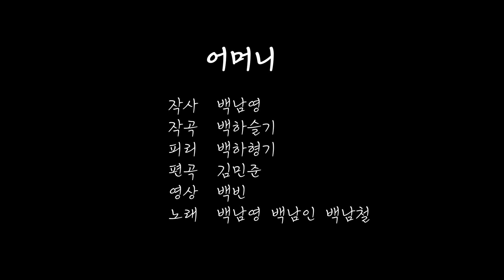[어머니] 작사/백남영, 작곡/백하슬기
나는 친할아버지를 뵌 적이 없다.

나의 친할아버지 백낙수 님은 나의 아버지가 5살 때 기차 경적소리와 함께 하늘로 올라가셨다. 그렇게 과부가 된 나의 할머니 이옥춘 여사는 홀몸으로 아들 삼형제를 키워내셨다. 어린 시절, 할머니가 계신 대광리에 놀러 가면 할머니는 논에서 밭에서 농사를 짓고 계셨다. 아주 잠깐씩 밭일을 도우며 이런 고된 노동을 통해 삼형제를 키워내신 할머니가 대단하다 느꼈다. 그 사랑을 고스란히 받으며 자란 장남, 나의 아버지 백남영 목사는 어머니라는 단어만 들어도 우신다. 그런 아버지가 쓴 시에 곡을 붙여 보았고, 지난 설에 아버지와 작은 아버지들의 노래와 형기의 휘슬 소리를 녹음해 손자들이 보내 온 사진을 모아 나의 사촌, 빈이가 영상으로 만들었다. 이제 할머니는 점점 기억을 잃어가시지만 나는 점점 더 할머니와 함께 한 기억들이 짙어진다. 그 기억을 오래도록 간직하고 싶다.

폭풍보다 더 강한 전쟁의 회오리로
아지랑이 들판을 잃어버린 채
한민족의 터전을 흔들리며 달리셨습니다

연분홍 진달래 아름다운 꽃이
알알이 열매 되어 숲속에 잠들때
생애의 또 다른 문들을 여셨습니다

불현듯 울려온 기적소리에 귀 기울일 때
기관차 연기처럼 하늘로 사라지는
남편의 모습을 마음에 접어둔 채

작사/ 백남영, 작곡/ 백하슬기
휘슬/ 백하형기, 편곡/ 김민준, 영상/ 백빈
노래/ 백남영, 백남인, 백남철

*악보와 MR은 아래 블로그에 있습니다.